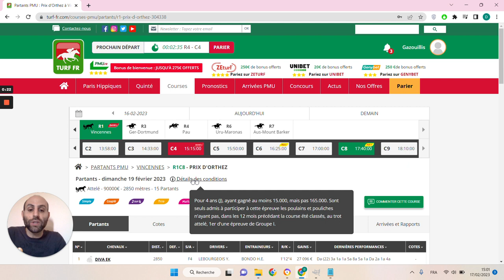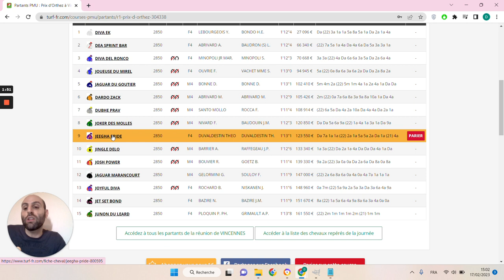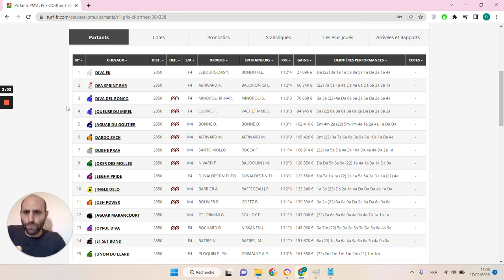🔥1 jour 1 pari 🔥 Pronostic du 19/02 : Bien parier et gagner aux courses hippiques !